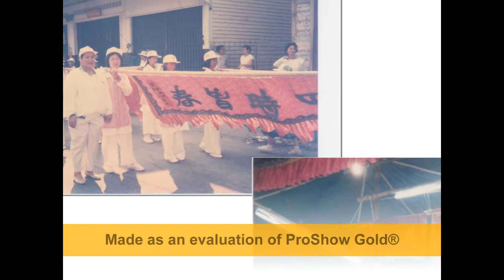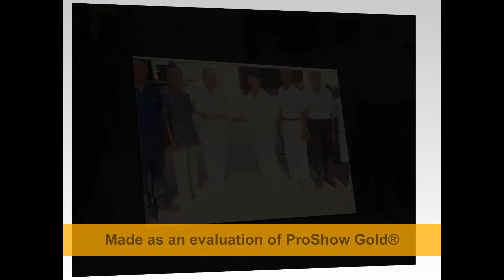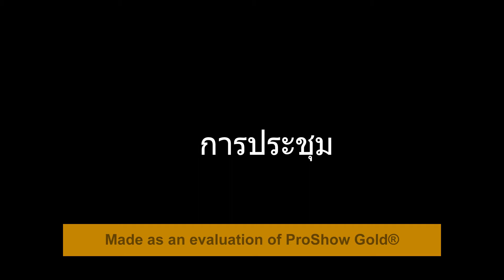มูลนิธิ